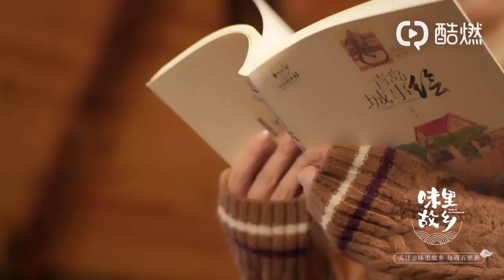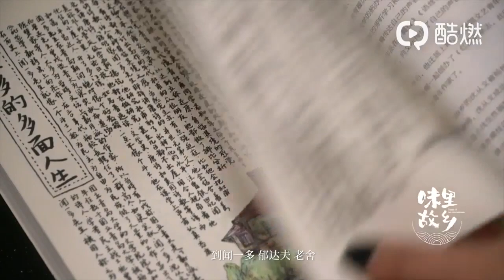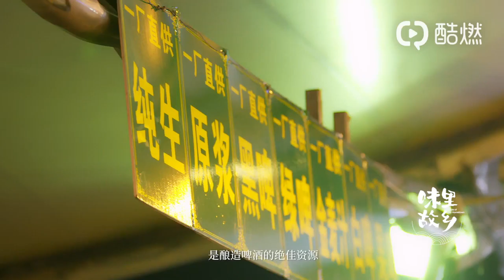王晓晨介绍故乡青岛的文艺味道⊙王小米茅小春姜小汐有这么温柔吗？